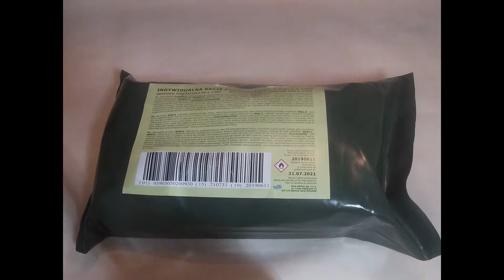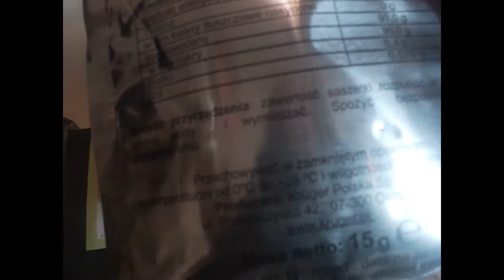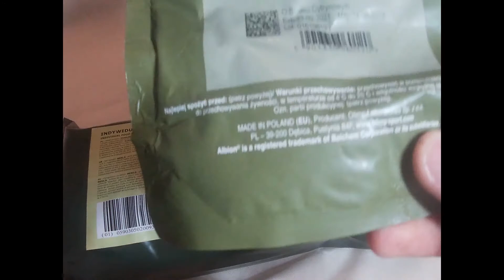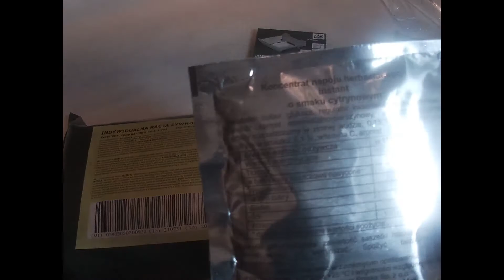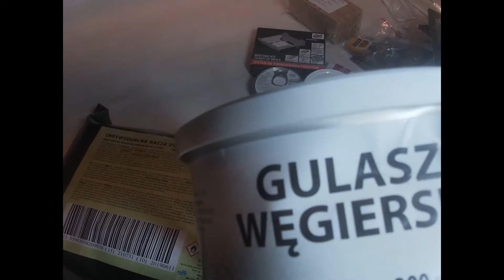Unboxing i recenzja całodniowej polskiej wojskowej racji żywnościowej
Racje oceniam na.. zresztą sami zobaczcie.